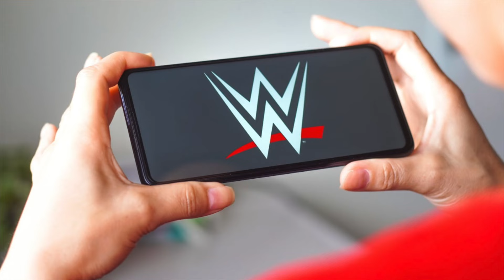TOUT SAVOIR SUR : LA WWE ET NETFLIX !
Donne moi ton avis sur l’arrivée de la WWE sur Netflix en commentaire !